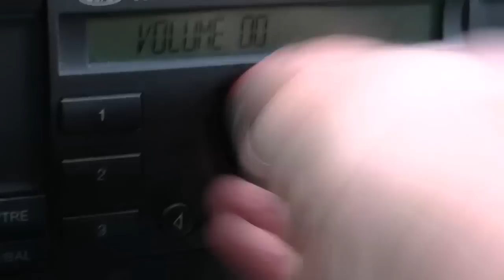WEIL HEUTE DEIN GEBURTSTAG IST - 100 JAHRE ERICH (Trailer)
offizieller Trailer zu "WEIL HEUTE DEIN GEBURTSTAG IST - 100 JAHRE ERICH" (Torquato-Film 2012)